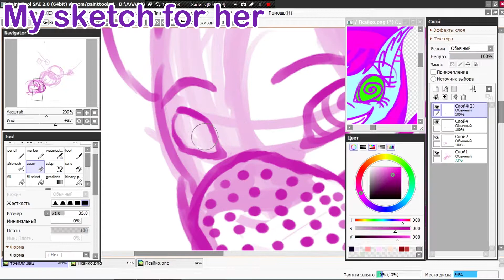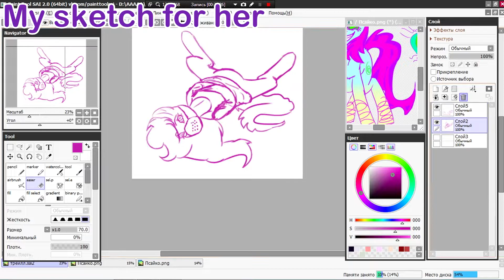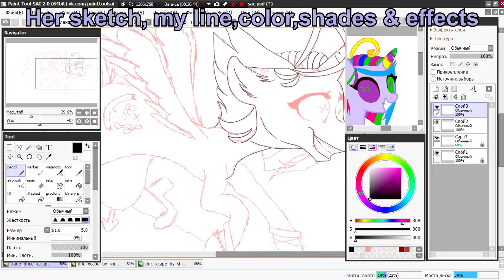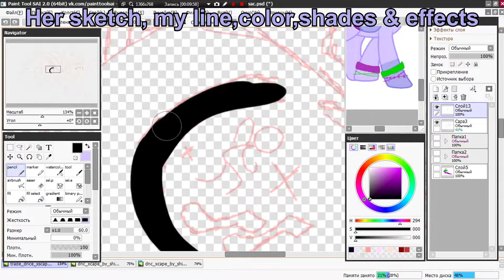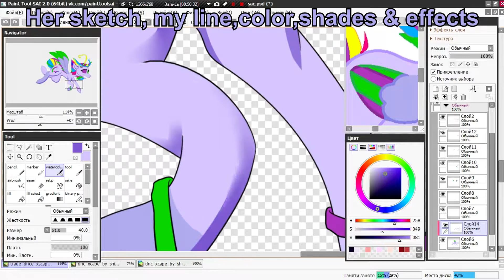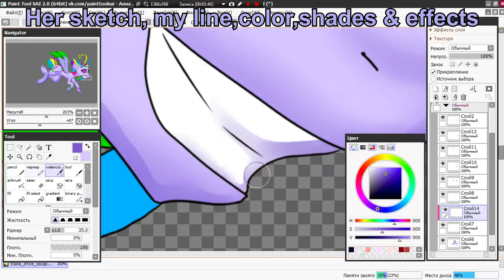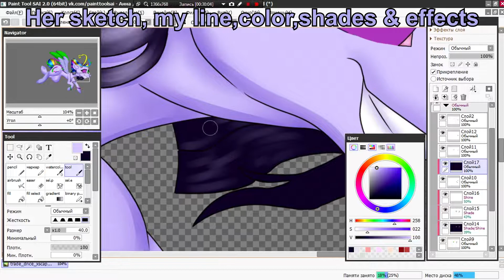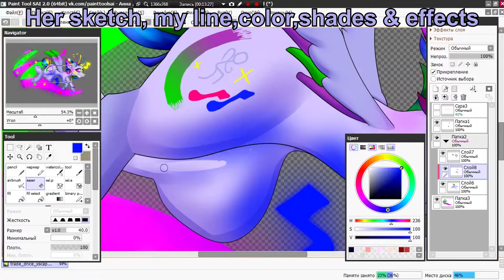collab with Shina-X |SPEEDPAINT| \\MLP// (OC)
|LOOK AT THE DESCREPTION!!!|

Characters :
Dnc xcape (her oc)